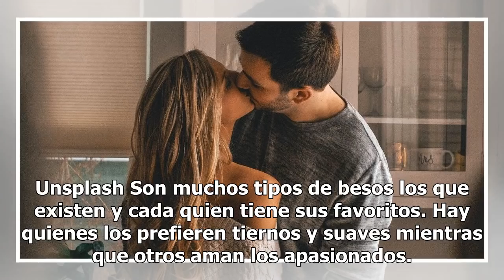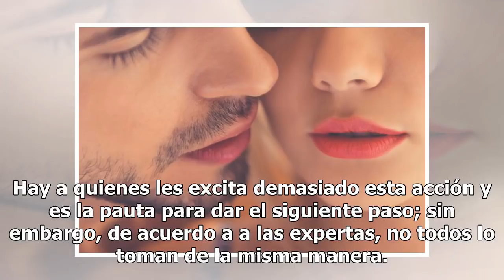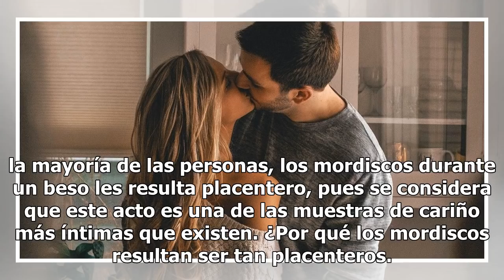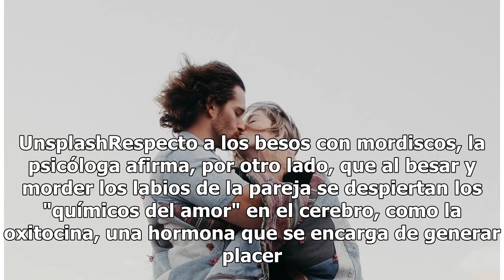¿Qué significa que un hombre muerda tus labios al besarte?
Unsplash Son muchos tipos de besos los que existen y cada quien tiene sus favoritos. Hay quienes los prefieren tiernos y suaves mientras que otros aman los apasionados. Pero, ¿qué significa cuando un hombre muerde tus labios mientras te besa. Si algún día te has hecho esa pregunta y no encuentras la...